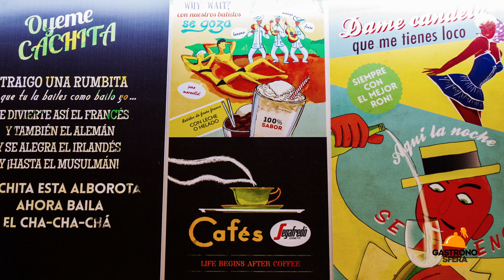Frijoles Negros (Barcelona)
Os presentamos Frijoles Negros, un restaurante latino-fusión en el Eixample de Barcelona. Todo un homenaje al músico Xavier Cugat y al encuentro de Latinoamérica con el Mediterráneo.

Gastronosfera
Dónde comer, beber y divertirse